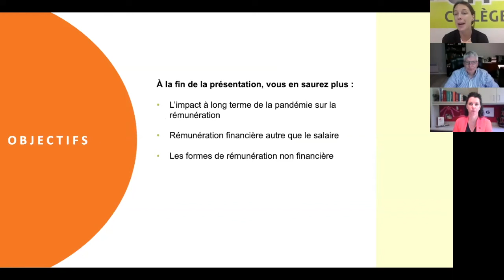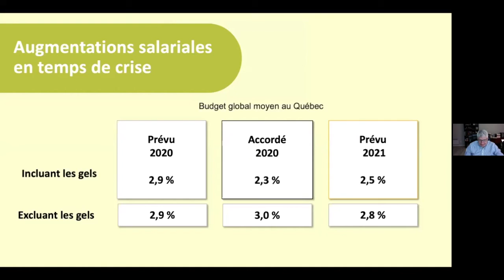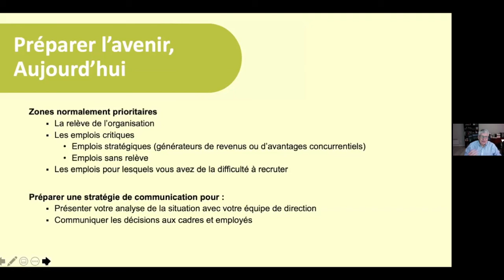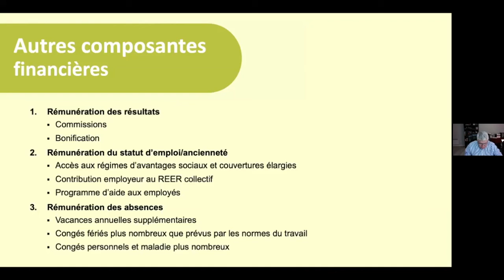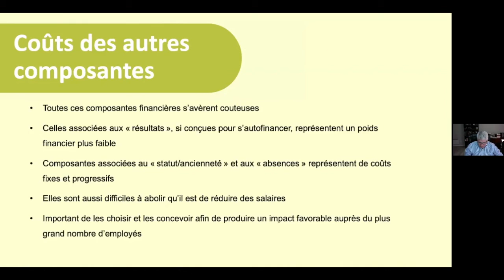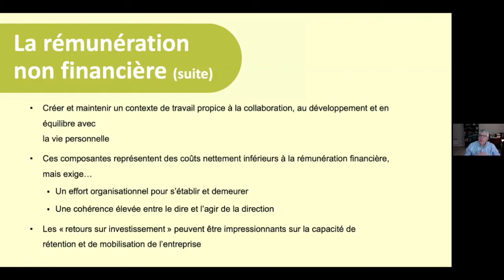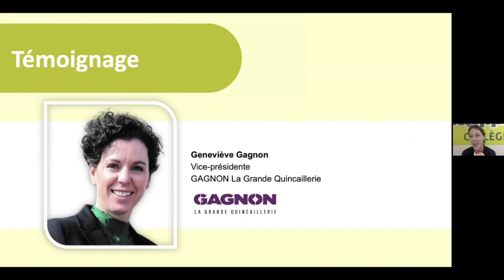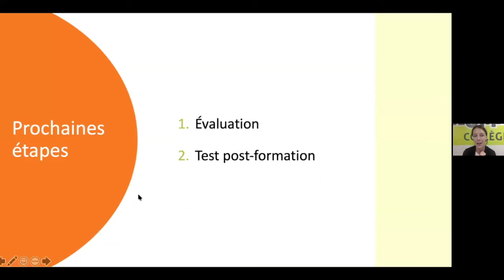La rémunération indirecte en complément au salaire horaire - Webinaire 30 septembre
En plus de la rémunération directe qui a augmenté au courant de la pandémie, les employeurs devront offrir plus d’avantages à leurs employés qui recherchent des nouveaux types de bénéfices, des nouvelles conditions de travail et des horaires plus flexibles. Bref, il faudra que l’employeur propose une rémunération qui transcende le salaire horaire pour espérer  maintenir ses employés en poste.